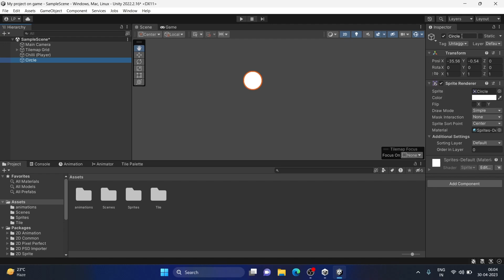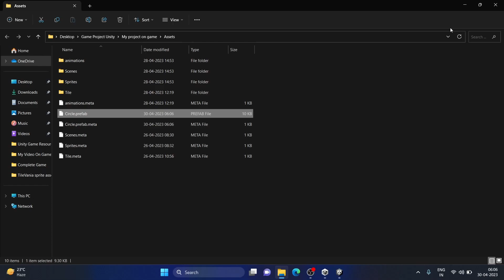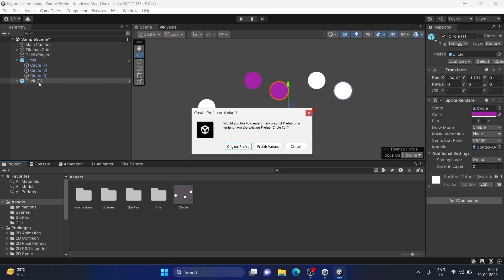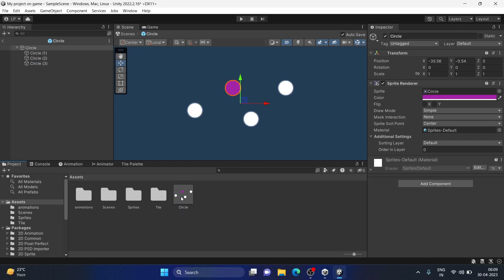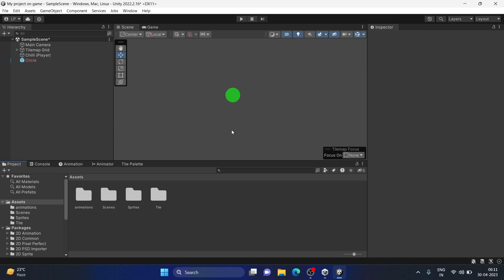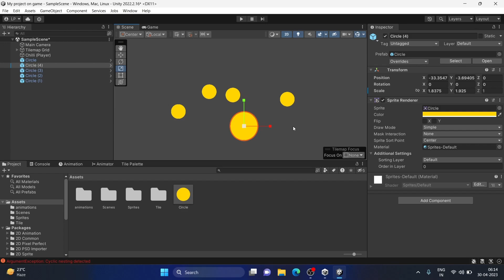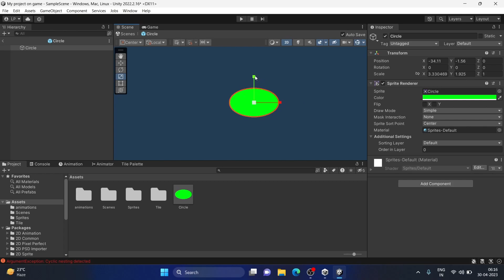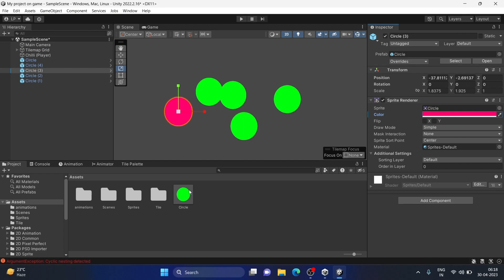Unity Se Game Kaise Banaye | How To Make 2D Game In Unity | Using Prefabs In Unity | EP - 07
How To Make 2D/3D Game Without Coding | Bina Coding Ke Game Kaise Banaye | 3D Game Maker (LOW CODING)

People Searches:
unity se game kaise banaye
how to make game
game kaise banate hain
how to make a game
game kaise banaen
game kaise banaye
how to make a game in unity without coding
game kese banate he
how to make game without coding
game app kaise banaye
how to make game in pc
khud ka game kaise banaen
3d game kaise banaye
how to make game in laptop
game banane wala app
unity without coding
how to make a game without coding
coding se game kaise banaye
gaming app kaise banaye
how to create game
game developer kaise bane
games kaise banaen
games kaise banate hain
how to make games without coding
mobile se game kaise banaye
apna game kaise banaye
apna khud ka game kaise banaen
unity
game banane ka tarika
how to make a game in pc
how to make games in pc
unity tutorial in hindi
game kaise banaye mobile se
how to make game in unity
how to make game in unity without coding
python se game kaise banaye
game development without coding
game kaise banaya jata hai
game kese banate he android
make game without coding
buildbox tutorial in hindi
coding se app kaise banaye
game make
game making software
game making software for pc
how make game
how to make a 3d game in unity
mobile se game kaise banaen
free fire jaisa game kaise banaye

Many persons ask to me how to make game in mobile. Then I have to answer them that it is not possible. But in this video I have taught you how to make a 3d game without coding for free. This video also teaches you how to make a game in unity without coding. In this video I have made you informed 3d game maker no coding. One of them are gamesalad, which is one of the most popular game maker studio. Another game developing software is gdevelop which enables us to build game without coding. There is also a free software called construct 3, is very easy software to build a 3D game without coding. But if you think that these are very difficult to understand, then I tell you the best 5 game making software. Apart from my video, there is also a game engine that is buildbox is very easy to use.

Hi, I am Lukesh Poddar and I have started this YouTube channel to teach you coding.